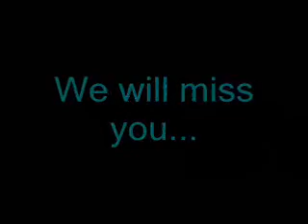RBA HS Batch 2014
Farewell video put together by Kat Ferry for Regis Benedictine Academy's high school batch 2014 graduates. :)

Song: You're Not Alone by Meredith Andrews.